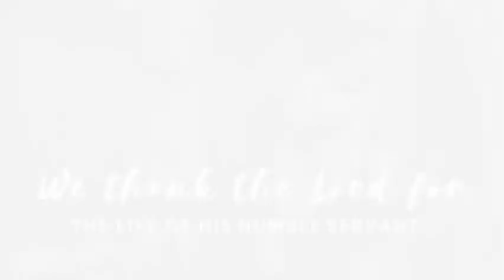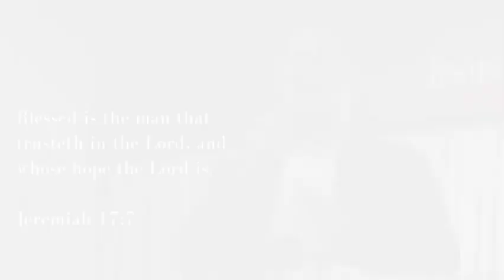Birthday Greeting for Pastor Willan Gaguis | Calvary Foursquare Church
Happy birthday to Pastor Willan Gaguis! Calvary Foursquare Church is grateful for your ministry and service to the Lord. May you be continually a channel of blessing to the people around us.